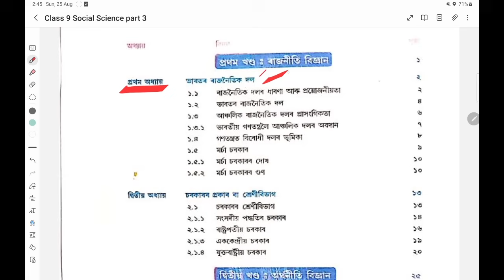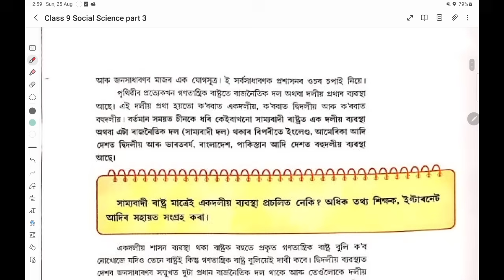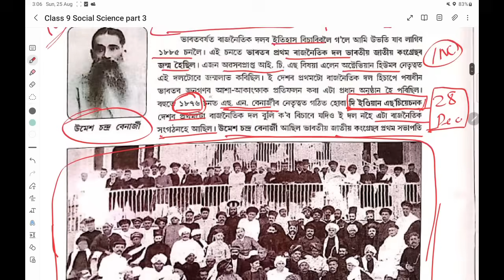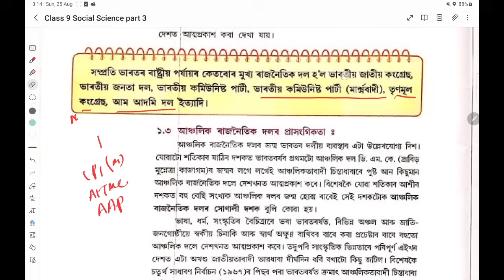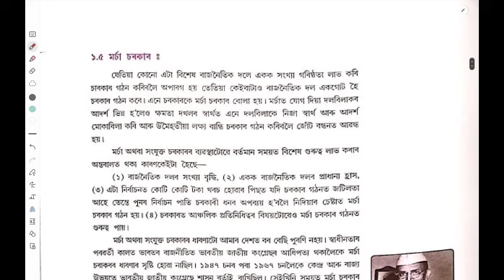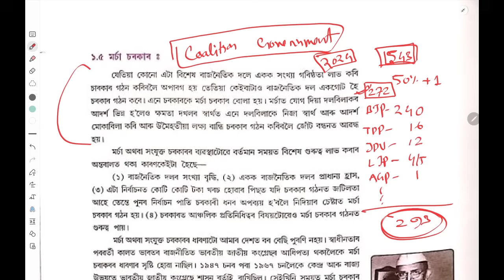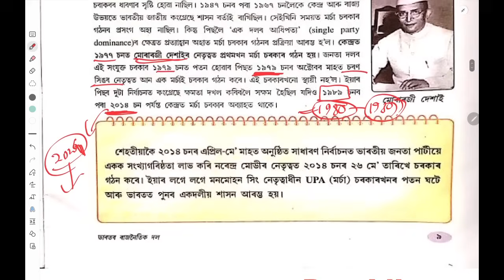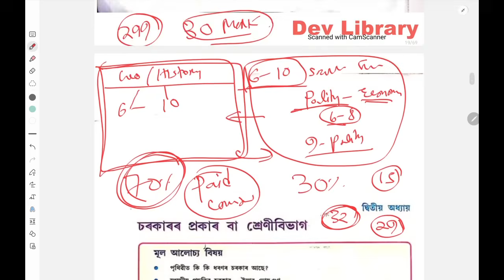Social Science CONCEPT CLASSES for ADRE by ARABINDA BORAH